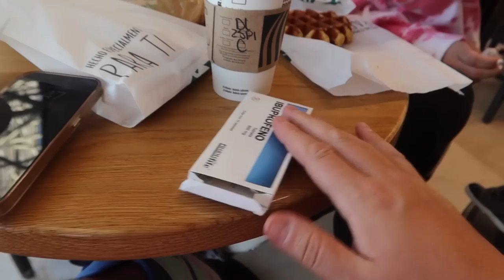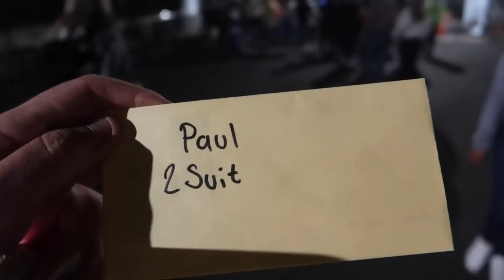¡VLOG DEL AMÉRICA VS MONTERREY Y CRUZ AZUL + ME DIÓ INFLUENZA!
El día de hoy me acompañarán a la Ciudad de México para vivir juntos el América vs Monterrey y el Cruz Azul vs América, además me dio influenza maldi tasea.

Subs: 50,935